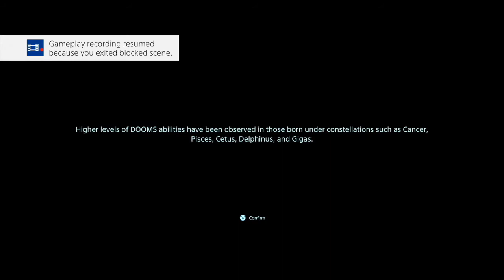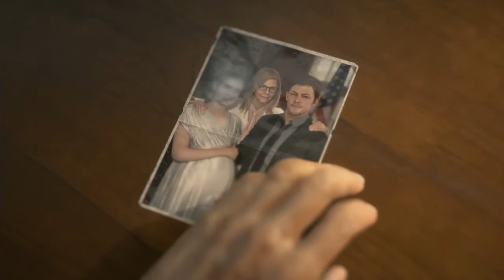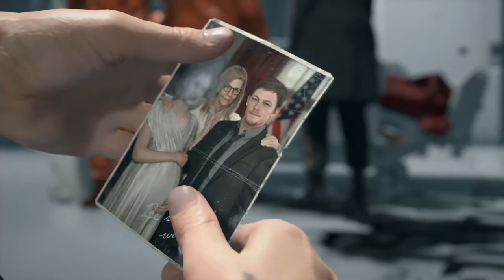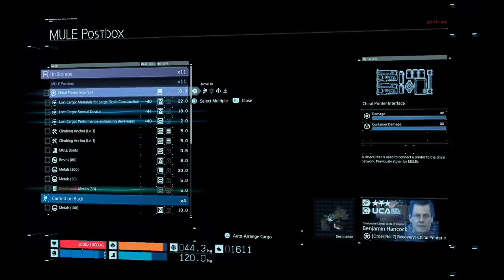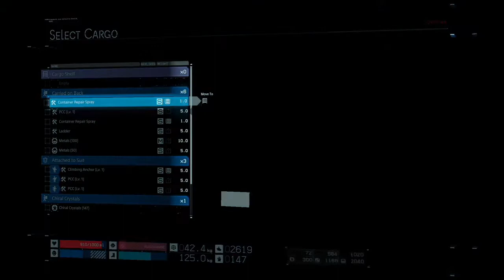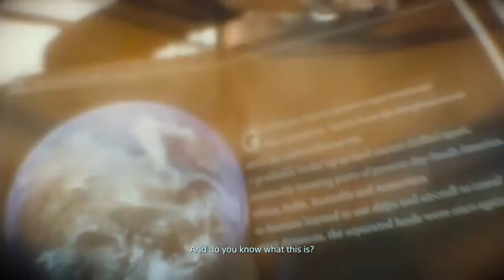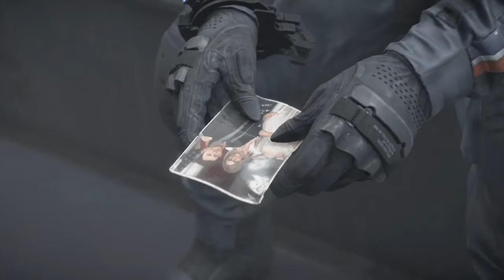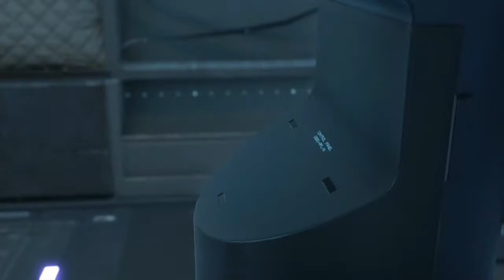Death Stranding Full Game | PS4 | [1/3]